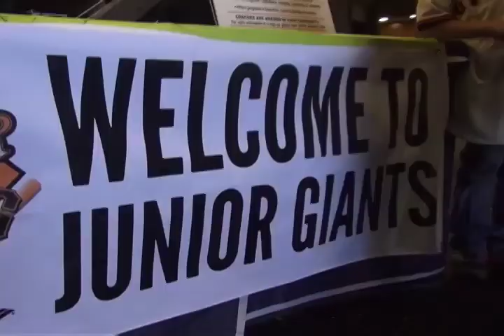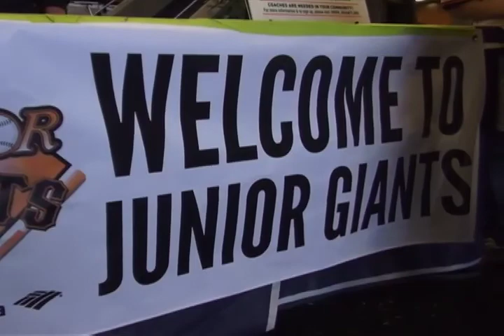Pinoy SF Giants fans get chance to see World Series trophies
For the third time in five years, the San Francisco Giants hold the crown of the World Series Champions of Major League Baseball.

To commemorate their victory and to thank their fans, the Giants organization took all three World Series trophies from 2010, 2012 and 2014 on a tour to 36 different destinations throughout the Bay Area.

One of the stops: the City Hall Rotunda in Daly City, CA.

Rommel Conclara reports.